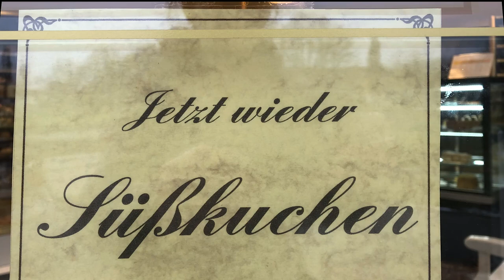Süßkuchen - Ein Filmprojekt zu einer Mühlhäuser Tradition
Die Premiere des Films ist am 6. Februar 2023 um 10:30 Uhr im Rahmen der "Akademie am Vormittag" im Haus der Kirche - Kristanplatz 1 in Mühlhausen.